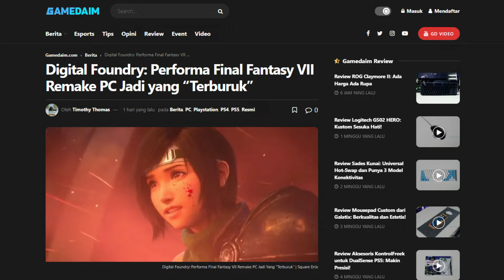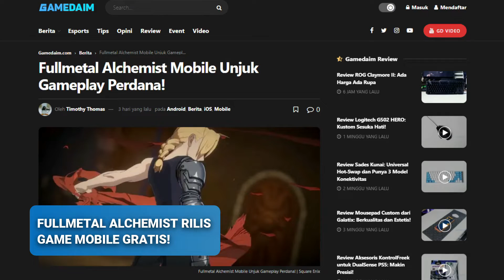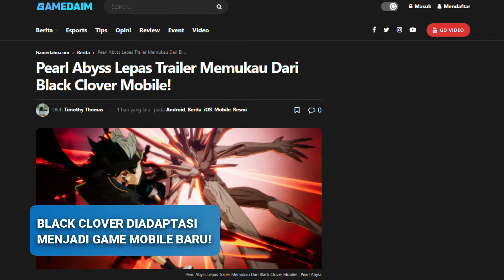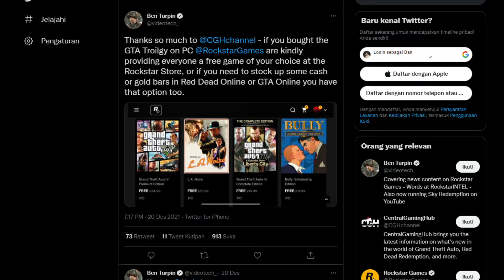Fullmetal Alchemist Dapat Adaptasi Game Mobile! - Hades Menangkan Hugo Awards! | Gamedaim News #29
Siapa sangka, anime yang bisa dibilang sudah lama sekali ini mendapatkan adaptasi video game mobile. Gameplay dari game Fullmetal Alchemist ini sendiri mirip seperti Street Fighter.

Tidak hanya itu saja, selain Fullmetal Alchemist, ada juga anime lainnya yang mendapatkan adapatasi video game, yaitu Black Clover. Beda dengan anime yang diatas, Black Clover akan menjalankan dunia open world, mungkin mirip-mirip seperti Final Fantasy lah.

Ikuti @dafunda dan juga @teknodaim untuk mendapatkan informasi terbaru seputar Teknologi, Film dan Game ya!

Navigasi Video dalam Gamedaim News #29

0:00 - Opening
0:11 - Intro
0:24 - Performa Final Fantasy VII Remake PC Jadi yang Terburuk
1:28 - Fullmetal Alchemist Rilis Game Mobile Gratis!
2:16 - Black CLover Diadaptasi Menjadi Game Mobile!
2:55 - Rockstar Games Berikan Game Gratis Untuk Pemilik GTA: Definitive Edition versi PC
3:40 - Hades Jadi Game Pertama yang Memenangkan The Hugo Awards
4:51 - Outro
5:16 - Ending

🌍 Gamedaim.com adalah sebuah situs media dari bagian Dafunda Media. Gamedaim membahas terkait video game, seperti berita game, review game, kompetisi game, maupun edukasi mengenai video game. Juga membahas jokes dan fact terkait video game serta gaya hidup seorang gamer.

Gamedaim didirikan pada tanggal 18 Juni 2016, dan dimulai pada tanggal 25 Juni 2016. Daim memiliki arti “kekal” dalam KBBI (Kamus Besar Bahasa Indonesia). Slogan situs ini sendiri adalah Everlasting Gaming Knowledge. Maksud dari slogan tersebut ialah Keinginan kami dalam memberikan pengetahuan terkait game yang memiliki arti mendalam.

Temukan kamu di Platform Lain 📢